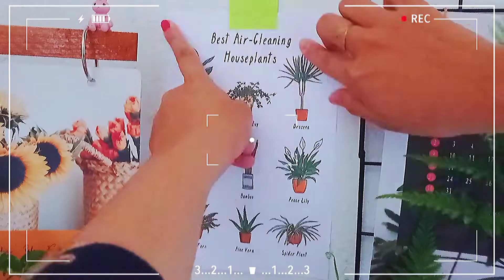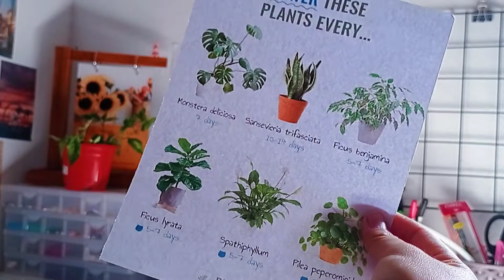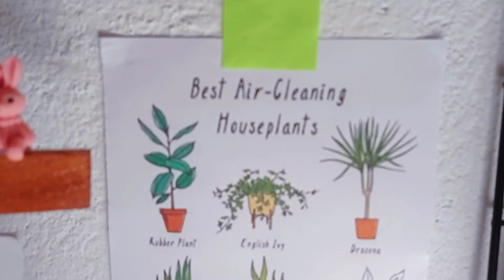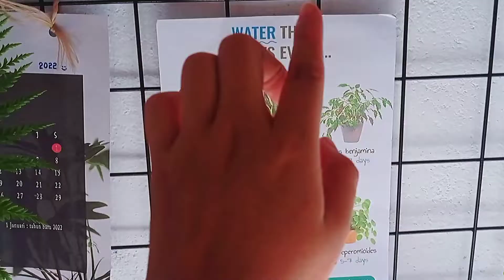DESK MAKE OVER | DESK TOUR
Hallo,
Make over sederhana ini bertujuan untuk menambahkan keperluan bisnis di meja aku. Dan aku hanya menambahkan beberapa ornamen dan menata ulang meja nya. Jika kalian menyukai gaya desk hutan tropis ini aku akan melanjutkan video make over yang ke dua karena set up yang ini hanya bersifat sementara.

LINK PRODUK :
Kotak beads : menyusul ya
Rak : menyusul ya
*Jika kalian tertarik dengan barang lain yg ada di video dan ingin membeli nya bisa comment.

Terimakasih